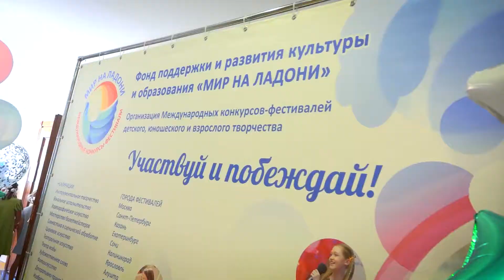У самого черного моря - Сочи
XVI Международный Фестиваль-Конкурс "У самого черного моря", 1-10 смена, июнь, июль, август 2019, г. Сочи